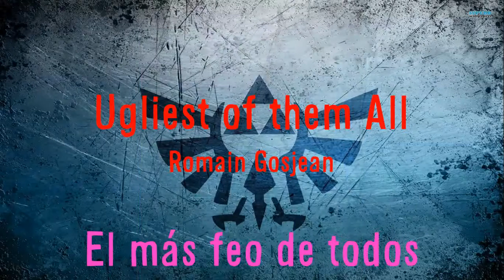Formula 1 2018 - Boti Gamer Awards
Here are my awards to some of the drivers (and some more) along the season